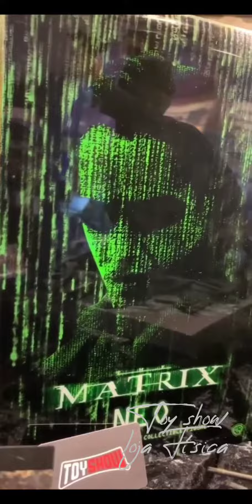🅼🅰🆃🆁🅸🆇 🅴 🅹🅾🅷🅽 🆆🅸🅲🅺 ☆ Action Anime ( Toy Show )